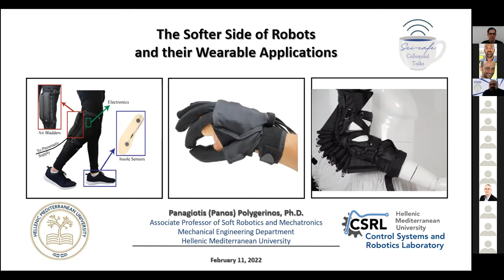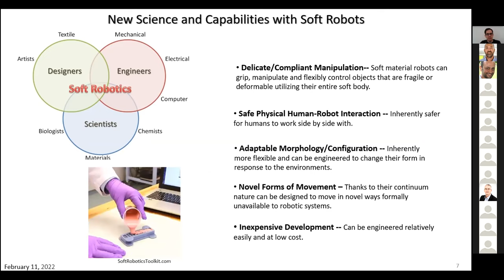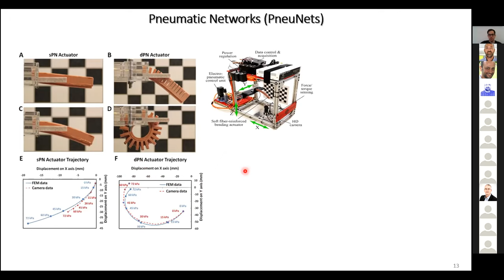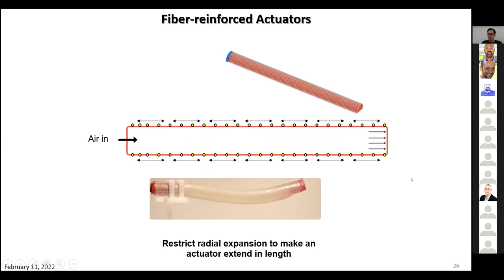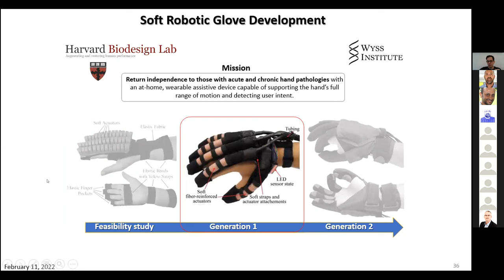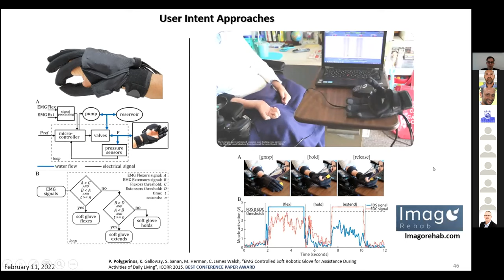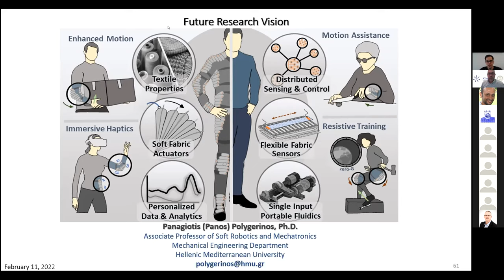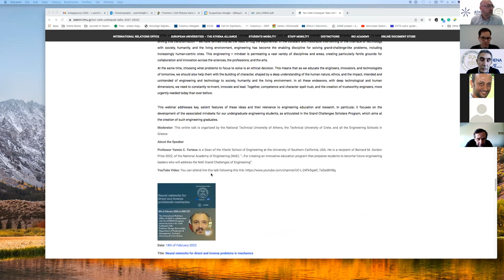“The Softer Side of Robots and their Wearable Applications”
The inherent compliance in soft material robotic systems can enable capabilities and task versatility not found in traditional rigid-bodied robotic systems. The robots of the future will use soft design approaches to provide a more conformal, unobtrusive, and compliant means to interface and interact, externally and internally, with the human body, and will be able to monitor, assist, or augment the capabilities of individuals. For example, elastomeric and textile actuators powered by pressurized fluids can offer several desirable features including robust, lightweight structures, inexpensive development, proven fabrication methods, and simple as well as complex motion paths with simple inputs. Furthermore, these actuators can provide compliance, fast actuation speeds, and most importantly safe human interaction, making them ideal for wearable and medical applications.
This talk will focus on soft components (actuators and sensors) as well as integrated systems that are tested in realistic settings. The first part will cover the principle of operation of soft composite elastomeric and fabric-based actuators, as well as their design and fabrication. The second part of the talk will present a number of research projects on wearables that demonstrate the design, fabrication, and sensing principles required to realize such soft systems as well as their challenges.